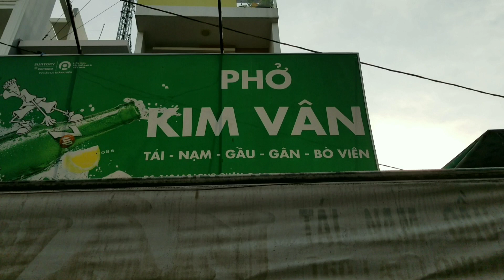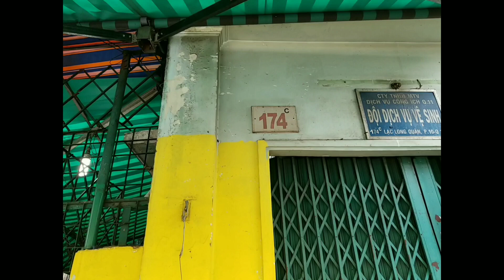Ve tham mai nha xua.Visit old house.